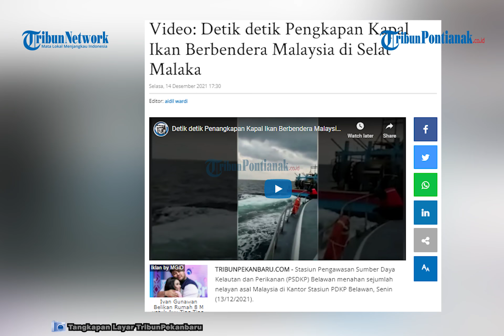🔴 DETIK DETIK Penangkapan Kapal Nelayan Asal Malaysia yang Mencuri Ikan di Selat Malaka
Stasiun Pengawasan Sumber Daya Kelautan dan Perikanan (PSDKP) Belawan menahan sejumlah nelayan asal Malaysia di Kantor Stasiun PDKP Belawan, Senin (13/12/2021).

Kepala Stasiun PSDKP Belawan, Andri F, mengatakan, dalam enam hari terakhir PSDKP menangkap dua Kapal Nelayan asal Malaysia yang mencuri ikan di Wilayah Perairan Indonesia.

Ada pun kapal asing yang ditangkap di Perairan Laut Selat Malaka itu KM KHF 1746 dan KM PKFD 1749. KM 1746 ditangkap pada 4 Desember 2021 dengan jumlah 5 Anak Buah Kapal (ABK), 2 ABK berkebangsaan Thailand dan 3 berkebangsaan Myanmar.

Sementara KM PKFD 1749 ditangkap pada Rabu 8 Desember 2021 dengan 5 ABK yang seluruhnya warga Myanmar.

Sepanjang 2021, kata Andri, Petugas Stasius PSDKP Belawan telah menangkap 18 unit kapal ikan asing, termasuk 14 Kapal Ikan Indonesia yang menggunakan pukat trawl.

Dalam operasi penangkapan kapal ikan asing yang dipimpin oleh Kapten Hendro Andaria tersebut sempat terjadi kejar-kejaran.

Operasi penangkapan kapal pencuri ikan tersebut digelar mulai 3 Desember 2021 lalu.